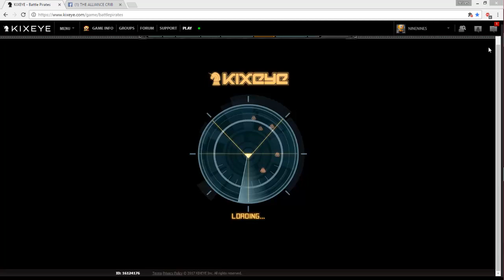Thrower vanq full hit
So this is the full hit from my thrower vanq test video for anyone that wants to watch.